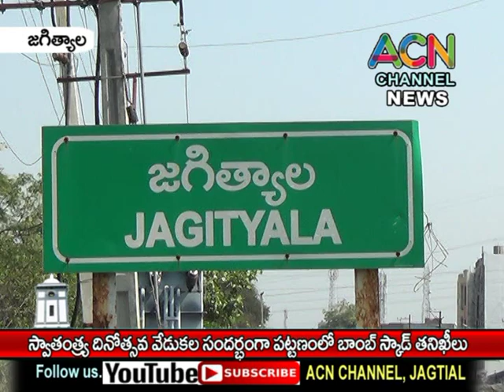జగిత్యాల : 75వ ఇండిపెండెంట్స్ డే వేడుకల సందర్భంగా పట్టణంలో పలు చోట్ల బాంబు స్క్వాడ్ తనిఖీలు